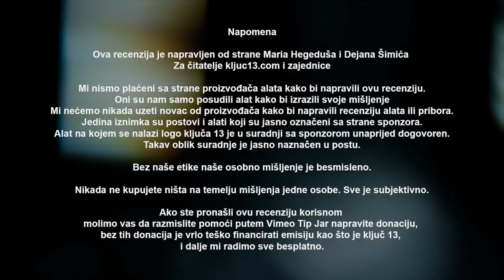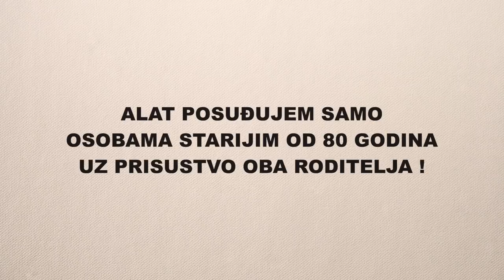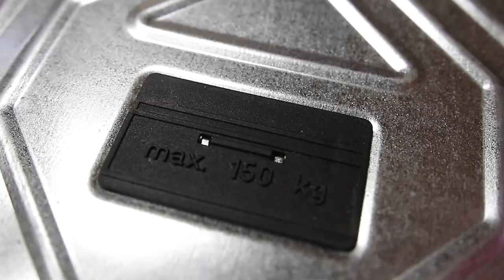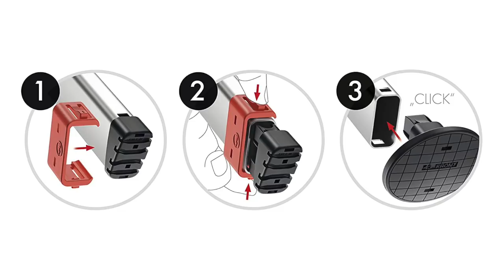Kako odabrati sigurne i dobre ljestve? / Ključ 13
Možda kupujete nove ljestve, možda ne?
Ali želimo Vam pomoći u odabiru i da razumijete neke skrivene informacije na ljestvama.
Nažalost ljudi kupuju ljestve samo iz dva razloga. A to su cijena i visina. A totalno zaboravljaju najbitnije stvari.
Pričamo o elementima i sakrivenim informacijama.